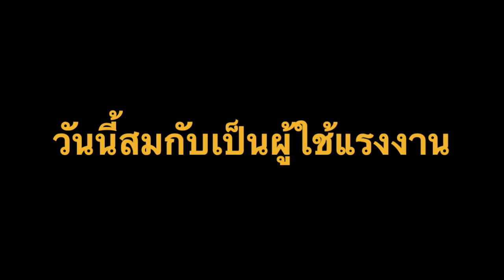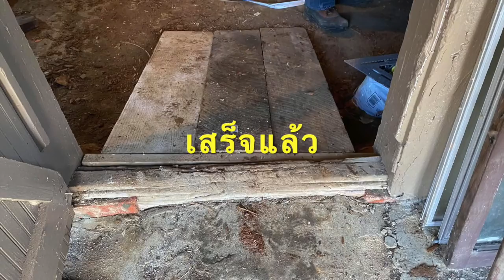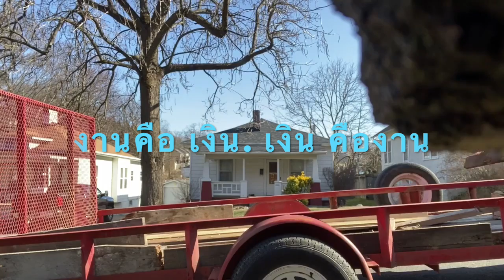เหงื่อหยดในหน้าหนาว Sweaty in Winter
งานที่บ้านลูกค้ารายใหม่ค่ะ ลูกค้าเก่าแนะนำมา
วันนี้ทำงานกันแบบผู้ใช้แรงงานกันเลยค่ะ
มอมแมมกันทั้งสองคน
work at our new customer, old customer recommended us to her.
We worked as labor today but we were happy to work for our customer.
Our customer happy, we also happy.